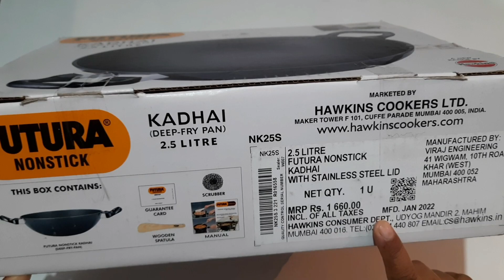Unboxing Video | Futura Nonstick Kadhai Unboxing | Honest Review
Hey everyone!
Welcome back to Rumi's Kitchen. Today, I'm doing an unboxing video featuring Futura Nonstick Kadhai that I have recently bought. I hope you enjoy watching! Let's get started!